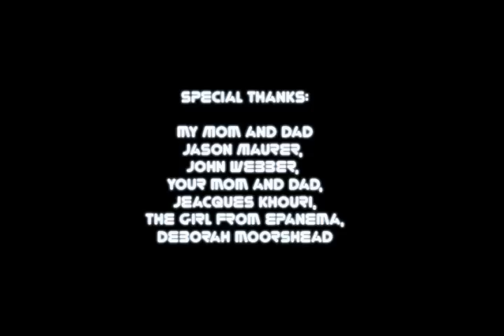SWITCH. A short film by Tyson Hesse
This film was animated entirely in Flash CS3 with some audio editing done afterwards in Premiere.
This was my graduating thesis film for my final year at the Savannah College of Art and Design.